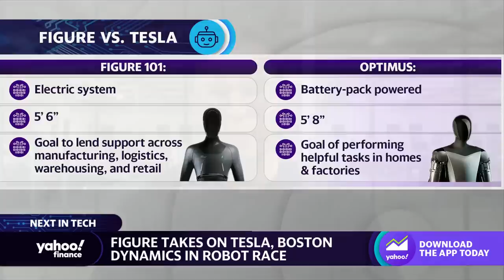Figure takes on Tesla, others in AI robot race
Figure Founder and CEO Brett Adcock joins Yahoo Finance Live's Brian Sozzi and Diane King Hall to discuss the company's autonomous humanoid robot, the future of AI, and the impact of humanoids on the economy.